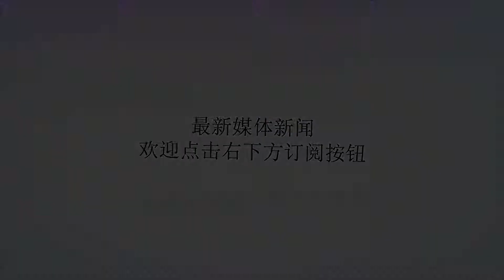卡佩拉欲追逐大合同？饼皇经纪人积极联系下家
谢谢！本赛季火箭队打出了历史最好战绩，在哈登和克里斯保罗的率领下，火箭队高居西部第一，远远甩开排在第二的勇士队。这其中有克里斯保罗的加盟带来的球星效应，更有火箭队当家中锋卡佩拉的疯狂表现。作为一名还处在新秀合同期的球员，卡佩拉在季后赛对战唐斯时，丝毫不落下风，可以说没有卡佩拉，火箭在季后赛中是不可能走那么远的。他场均13.9分，10.8个篮板的数据足以为今年合同到期的自己赚取高薪，在进攻端他有拉到外线打挡拆的能力，也能空接花式吃饼，在防守端他能护筐也能错位防守对方小个球员，可以说卡佩拉是火箭进攻打法中不可或缺的一环。本以为如此性价比极高的球员，火箭队会优先选择开出一份大合同进行续约，但就目前来看，似乎并没有。作为卡佩拉的老东家，火箭队的薪资空间已经变得捉襟见肘，他们甚至没有办法满足阿里扎的续约要求从而失去一名锋线悍将。这样看的话，火箭队已经承受不起再失去卡佩拉的后果了，否则的话，火箭队定然失去了争冠能力。小编认为，卡佩拉的经纪人四处打电话联系其他球队这很可能是一种策略，他们在向火箭管理层施压，迫使后者不得不开出大合同以最大限度的保证球队实力不再下降。诸位看官，你们怎么看呢？欢迎下方评论区积极留言哦！